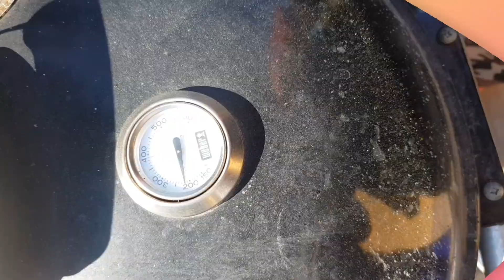BBQ 2 Le basi per iniziare il barbecue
Set Up iniziale del BBQ per una buona bistecca... con il contorno.
Parte 2